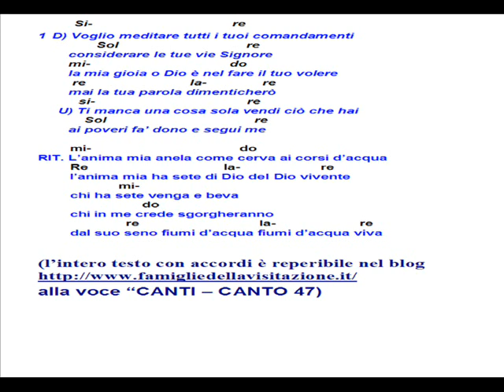SALMO 118 Voglio meditare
CANTO 47
(l'intero testo con accordi è reperibile nel blog
alla voce "CANTI")
1 (Donna) Voglio meditare tutti i tuoi comandamenti
 considerare le tue vie Signore
 la mia gioia o Dio è nel fare il tuo volere
 mai la tua parola dimenticherò
(Uomo) Ti manca una cosa sola vendi ciò che hai
 ai poveri fa' dono e segui me

 (tutti) L'anima mia anela come cerva ai corsi d'acqua
 l'anima mia ha sete di Dio del Dio vivente
 chi ha sete venga e beva chi in me crede sgorgheranno
 dal suo seno fiumi d'acqua fiumi d'acqua viva

2 (Donna) Aprimi gli occhi perché io possa  vedere
 le meraviglie della legge tua
 l'anima è prostrata nella polvere o Dio
 con la tua parola donami la vita
(Uomo) In verità vi dico che chiunque custodisce
 la mia parola non vedrà la morte

3 (Donna) Corro per la via dei tuoi comandamenti o Dio
 perché hai dilatato il mio cuore
 indicami Dio la via dei tuoi comandamenti
 sino alla fine io la seguirò
(Uomo) Io sono la via la verità e la vita
 al Padre mio si va per mezzo mio

4 (Donna) Dammi intelligenza perché osservi la tua legge
 con tutto il cuore io la custodisca
 piega il mio cuore verso i tuoi insegnamenti
 per la tua giustizia fa' che io viva
(Uomo) Io sono la luce la luce del mondo
 chi segue me ha la luce della vita

5 (Donna) Non togliere mai dalla mia bocca la parola
 perché confido nel giudizio tuo
 alzerò le mani ai tuoi precetti che io amo
 e le tue leggi io mediterò
(Uomo) Ecco mia madre miei fratelli son coloro
 che ascoltano e fanno la parola

6 (Donna) La promessa fatta ai tuoi servi Dio ricorda
 in essa mi hai dato la speranza
 nella mia miseria solo questo mi consola
 e la tua parola mi dona la vita
(Uomo) Si è fatta carne la parola del Signore
 e venne ad abitare in mezzo a noi

7 (Donna) Possa io vivere e darti lode o Dio
 mi aiutino Signore i tuoi giudizi
 sempre vado errando come pecora smarrita
 cerca il tuo servo vieni in mio aiuto
(Uomo) In tutto il mondo andate ed ammaestrate
 con voi ecco io sono tutti i giorni